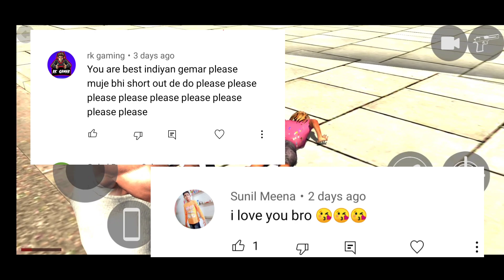लो आ गई Red Rangerover भी In Indian Bikes Driving 3d New Update || Sniper Gun Live Gameplay 100%😍!!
Indian Gaming